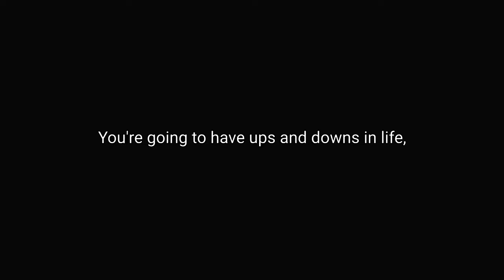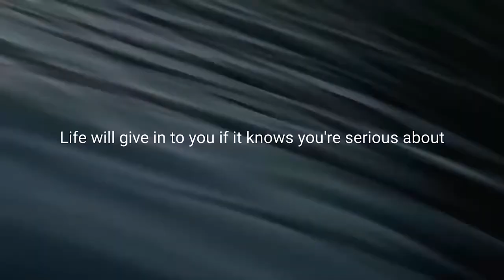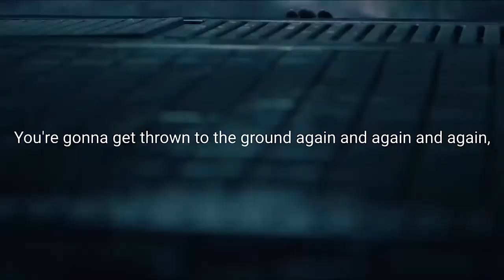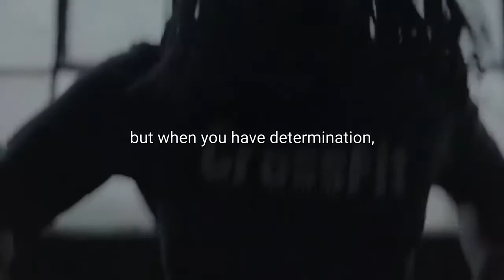Never Give Up - Positive Motivation and Energy.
Fight it out
Challenge the challenge
Winning Mindset
Never Give up
Energy and Life